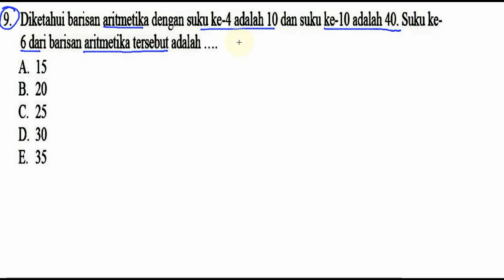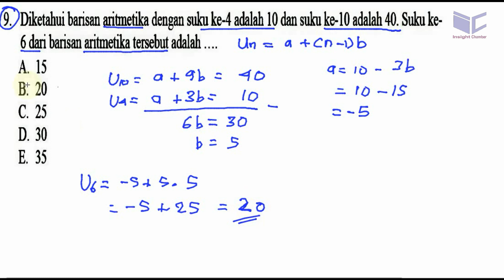pembahasan soal UN SMK Akutansi dan Pemasaran 2017 matematika , no9 baris aritmatika sukuke n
9. Diketahui barisan aritmetika. dengan suku ke-4 adalah 10 dan suku ke-10 adalah 40. Suku ke-
6 dari barisan aritmetika tersebut adalah
A. 15
B. 20
C. 25
D. 30
E. 35